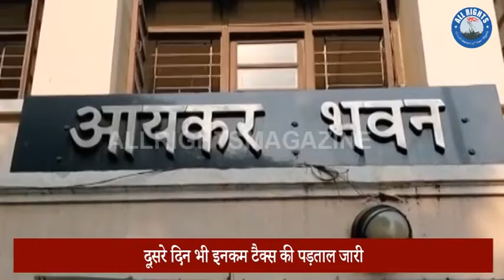दूसरे दिन भी इनकम टैक्स की पड़ताल जारी| All Rights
हरसहायमल ज्वेलर्स के प्रदेश भर के 10 ठिकानों पर आयकर की जांच दूसरे दिन भी जारी रही मंगलवार को इन्वेस्टिगेशन बैंक के डिप्टी डायरेक्टर धीरज सिंह बघेल समीक्षा अधिकारी भी लखनऊ से बरेली पहुंचे हालांकि अभी अधिकारी कुछ भी बोलने से बच रहे हैं

हरसहायमल ज्वेलर्स के बरेली मुरादाबाद लखनऊ और बदायूं के 10 प्रतिष्ठानों और घर पर इनकम टैक्स की संयुक्त टीम ने सोमवार को छापेमारी की थी सोमवार रात भर आयकर के सहयोगी स्टाफ और पुलिसकर्मी सिविल लाइंस स्थित शोरूम के बाहर ही डटे रहे सड़क के किनारे ही ठंड में रजाई गद्दे लगा दिए गए थे सुबह होते ही जांच ने तेजी पकड़ी डोहरा मोड़ स्थित घर पर भी सर्च और पूछताछ का सिलसिला चलता रहा आंवला के शुभम ज्वेलर्स पर भी जांच जारी रही बदायूं में भी ज्वेलर्स के शोरूम और घर पर छानबीन चलती रही